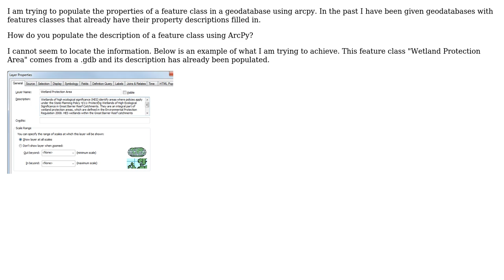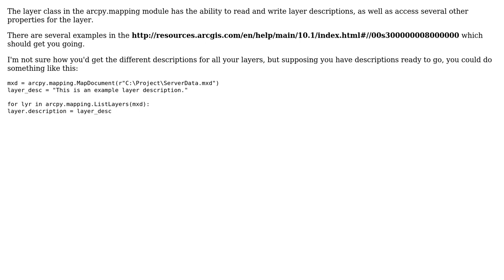GIS: Adding descriptions to feature class in geodatabase using ArcPy? (2 Solutions!!)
GIS: Adding descriptions to feature class in geodatabase using ArcPy?

With thanks & praise to God, and with thanks to the many people who have made this project possible! | Content (except music & images) licensed under CC BY-SA | Music | Images & others | With thanks to user TsvGis user PolyGeo user ianbroad user Fezter and the Stack Exchange Network Trademarks are property of their respective owners. You are responsible for your own actions.